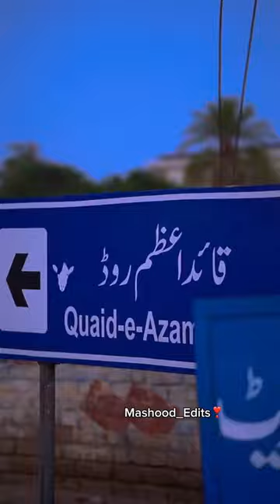G. P. O. DERA ISMAIL KHAN